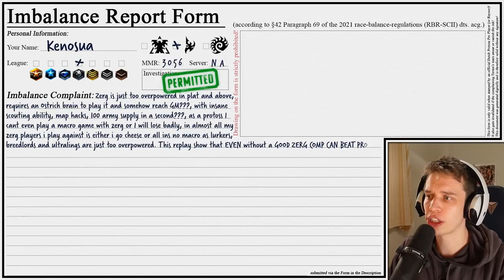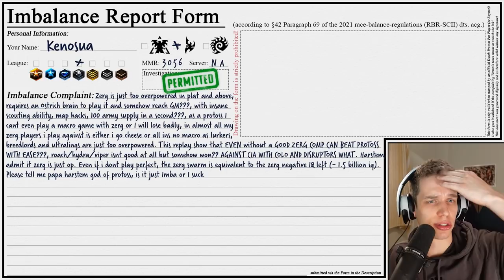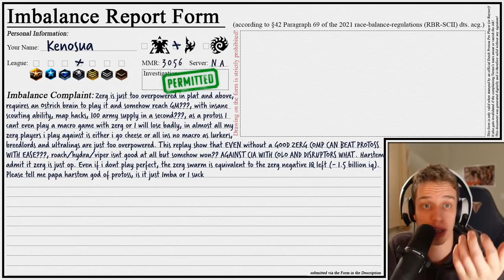Build Order Innovation On Platinum Level Leaves Me Speechless! | Is It Imba Or Do I Suck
It's a heck of an imbalance form right outta NA! This will be a good one, I can feel it already!